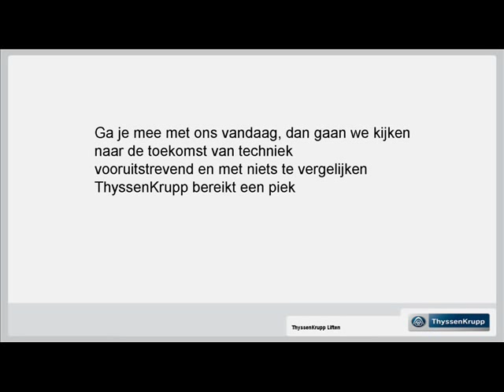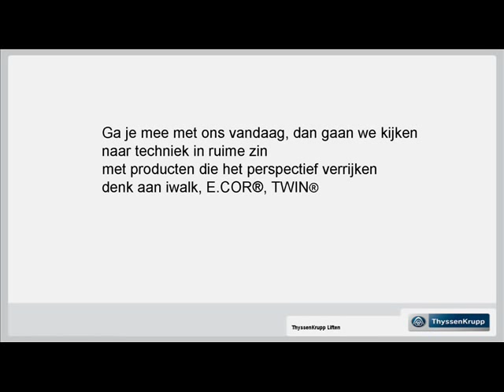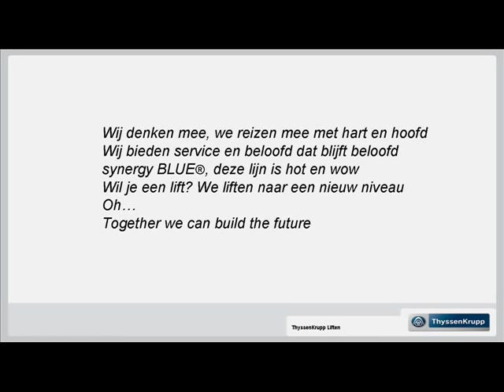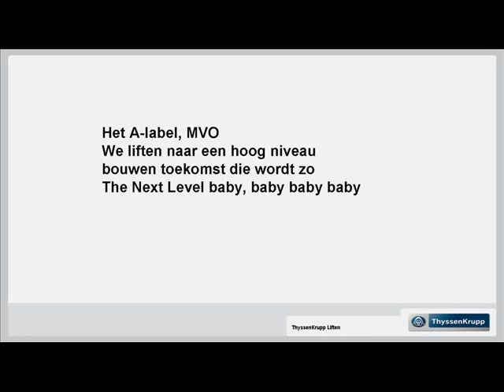Lied ThyssenKrupp Liften.wmv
Dit lied is geschreven en gezongen door Henrike Brouwer.
Dit ThyssenKrupp Liften lied is ten gehore gebracht tijdens het klantenevent van 3 november 2011.